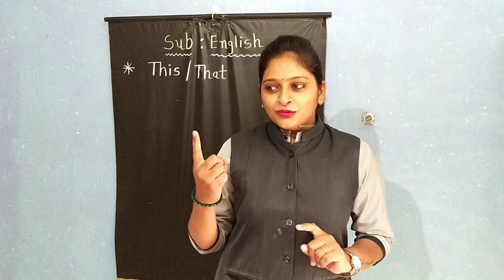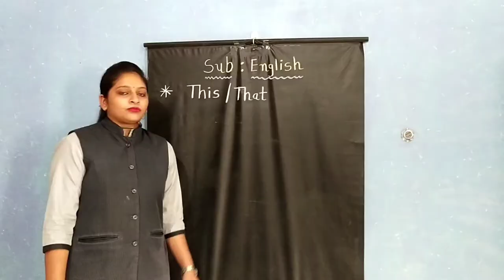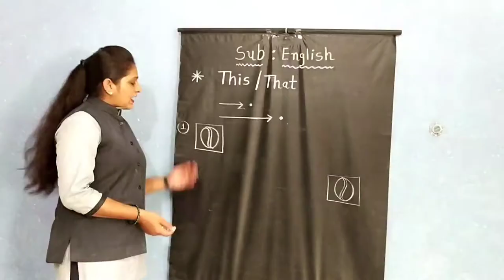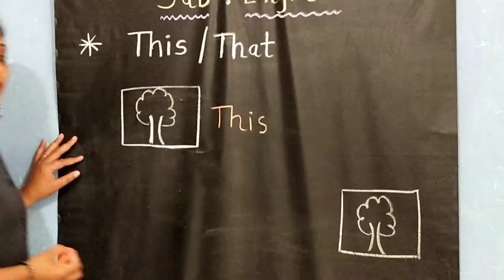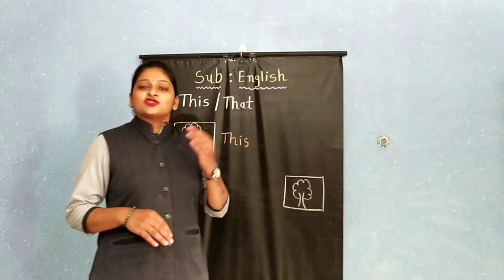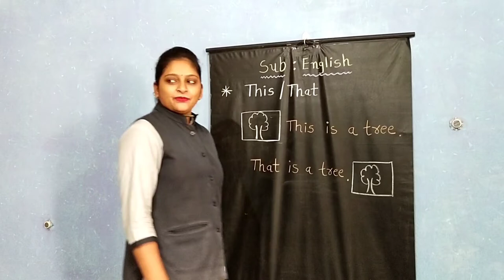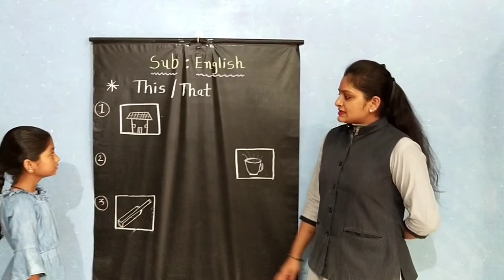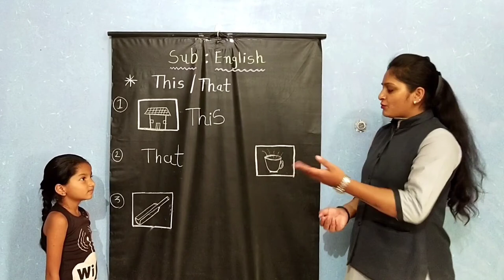GUJ MED STD 2 SUB ENG THIS & THAT PART 2 1